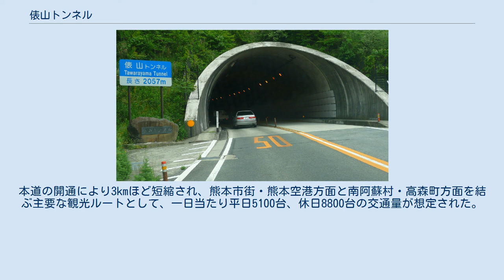俵山トンネル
俵山トンネル（たわらやまトンネル）は、熊本県道28号熊本高森線俵山バイパスの道路トンネルである。
熊本県阿蘇郡西原村と同南阿蘇村（開通当時は久木野村）の境に位置する。
 1993年から熊本県により整備が進められ、本トンネルと全長757mの南阿蘇トンネル、4本の橋梁を含む約6kmの区間が2003年10月10日に開通した。
本トンネルは全長2,057mで、上下各1車線。
上下線の入口手前に電光式警報表示板、トンネル内に45台の押しボタン式通報装置、24台の非常電話機などが設置されている。
 2016年4月14日より発生した熊本地震では、覆工コンクリートが崩落する被害を受けた。
 国土交通省九州地方整備局は2016年6月29日から本トンネルの補修工事に着手すると発表、同年12月24日、同トンネルを含む県道約10kmの仮復旧工事が終わり、地震による通行止めからおよそ8か月ぶりに復旧した。
 俵山峠の旧道は道幅が狭く急カーブが連続し、冬季には路面凍結が生じる難所であった。
本道の開通により3kmほど短縮され、熊本市街・熊本空港方面と南阿蘇村・高森町方面を結ぶ主要な観光ルートとして、一日当たり平日5100台、休日8800台の交通量が想定された。